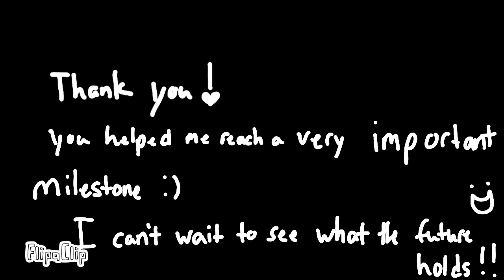500 Subs Special // ♡ -Anything- Animation Meme ♡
Well. here we are at 500+ subs!! 🙌
I'm so so thankful for everyone who helped make this possible.
All your comments, fan art, and support has taken my little channel from 34 to 500+ In a little over two months. 💓
I wanted to make you something special to celebrate 500 subs, I hope you love it! 😄  ( I don't animate on flipaclip often so I'm a little bit rusty ) 😅

All that aside, THANK YOU so so much for everything, I can't wait to see what the future holds! 🥰 🌟 🎉